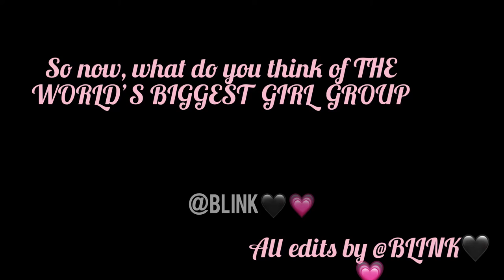Let me introduce y’all to the WORLD’S BIGGEST GIRL GROUP EVER| BLACKPINK| Video